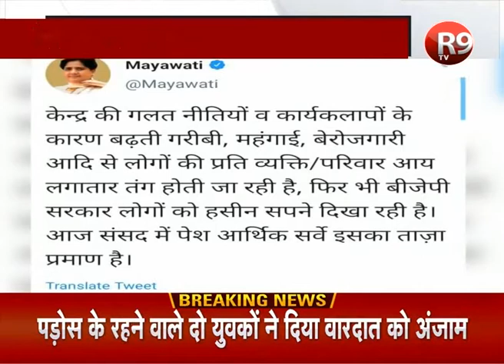मायावती ने आर्थिक बजट को लेकर सरकार पर साधा निशाना | R9TV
बसपा सुप्रीमो मायावती ने निशाना साधा है. ट्विट कर उन्होंने कहा कि केन्द्र की गलत नीतियों के कारण बढ़ती गरीबी, महंगाई, बेरोजगारी से लोग परेशान हैं... फिर भी बीजेपी सरकार लोगों को हसीन सपने दिखा रही है.